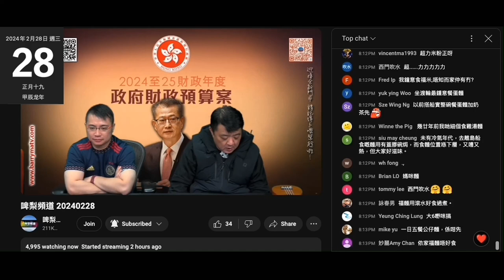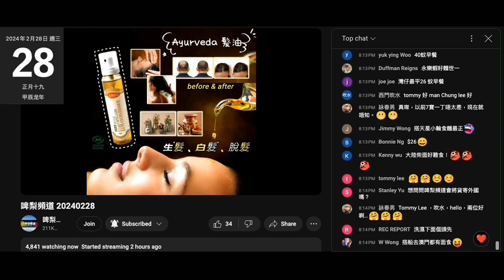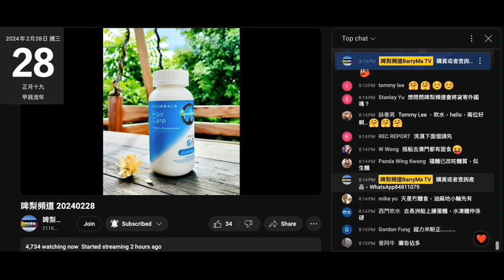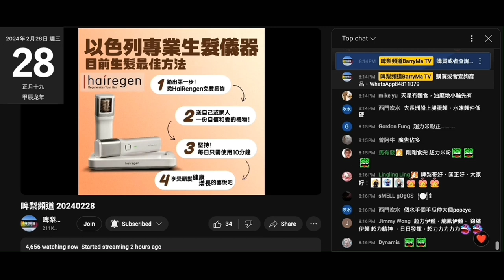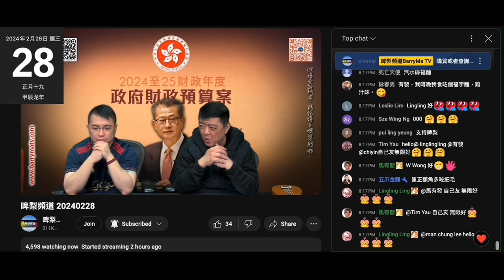20240228 啤梨晚報撚屌馬健賢又推好耐無推啲鳩吹可以生髮洗頭水等，仲吹遲啲會有好多新款貨到，又要等佢執好個貨架先。個貨架由上年年中執到而家，仲成日自讚自己好整齊好叻執貨架，偷錢賊咪影咗出嚟囉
又吹遲啲啲翅會到。
根本仲係滯銷賣唔去，繼續雪，端午節又鳩吹係新返貨再推鳩叫腦殘買嚟做節。
呢段日子咪貼個新到期日，其至貼過另一款面紙扮新一批貨囉
撚屌話雪著擺廿年都仲食得